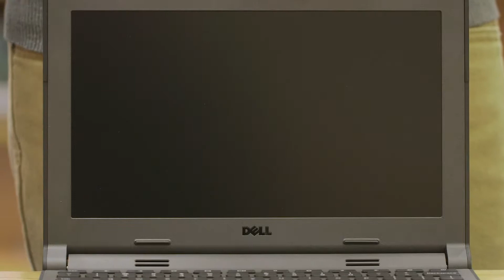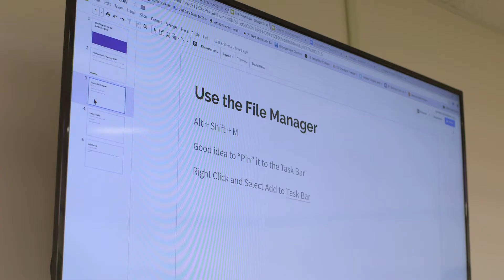Chromebook Distribution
Description